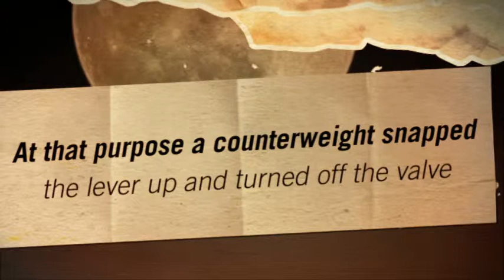Vending machine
A vending machine may be a machine that dispenses things like snacks, beverages, alcohol, cigarettes, lottery tickets, cologne, shopper merchandise and even gold and gems to customers mechanically, once the client inserts currency or credit into the machine.The earliest legendary respect to a coin machine is within the work of Hero of Alexandria, a first-century engineer and scientist. His machine accepted a coin and so distributed H2O.